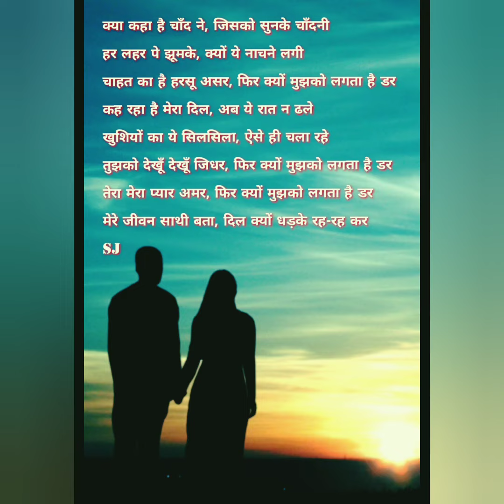Tera Mera Pyar Amar ❤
Song : Tera mera pyar amar phir kyu mujhko lagta hai dar
Sung by : Sanjiv Jha (Tribute to our old legendary singers)